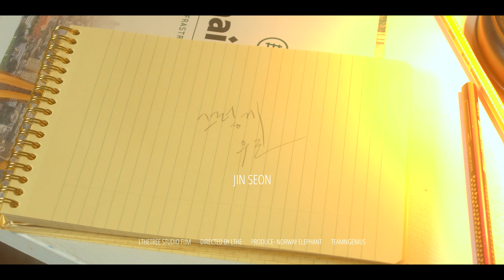[MV] 진선 (Jin Seon) - 그렇게 우린 (So We Are) / Official Music Video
겨울 같았던 우리의 연애는 끝나고
봄 처럼 예뻤던 너는 뒤돌아 걸어간다

안녕하세요. 진선입니다.
‘그렇게 우린' 이라는 노래를 불렀습니다.
'그렇게 우린' 은 사랑을 놓기 싫어
외면도 하고 노력도 해보아도
미리 정해져 있던 것처럼, 끝을 향해 가던 ,
같지만 같지 않았던 그때의 마음을
이야기 하는 발라드입니다.
조만간 다른 노래로 또 오겠습니다.

produced by norway_elephant 노르웨이 엘리펀트, Team N Genius
작곡 ; norway_elephant, 양혜선, 홍필선
작사 ; norway_elephant, 진선
편곡 ; norway_elephant, 신재호

piano   양혜선
bass     신재호
guitar   홍필선
drum    norway_elephant
string    norway_elephant

recorded by norway_elephant, 진선
recorded by Team N Genius
mixed and Mastered by Team N Genius

Animator - L-the
Director - L-the
Artwork – L-the